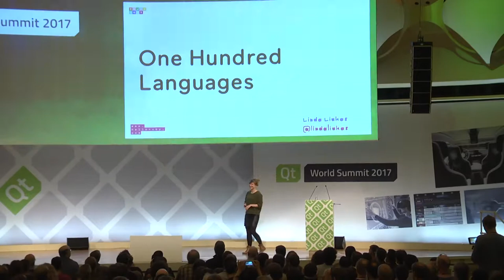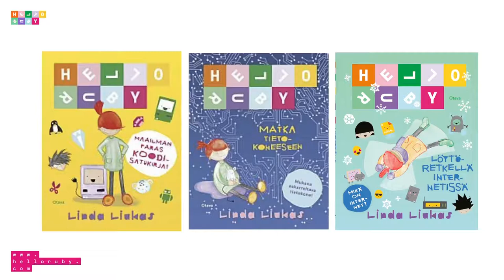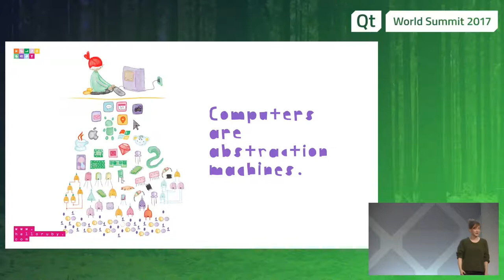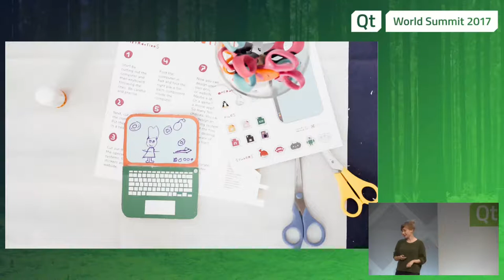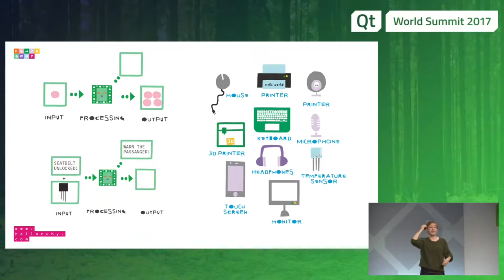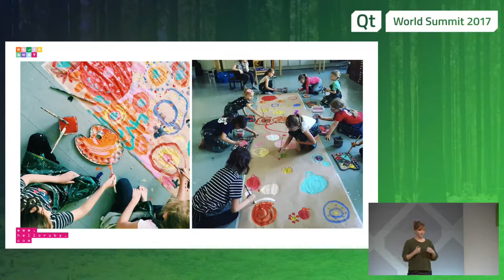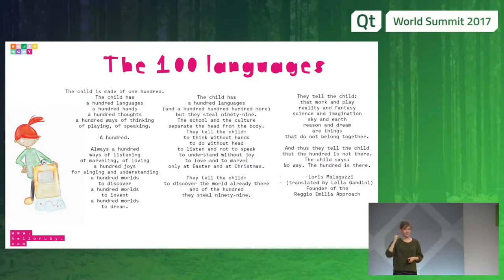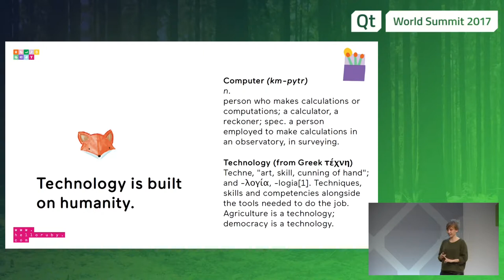QtWS17 One Hundred Languages, Linda Liukas, Hello Ruby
Computers surround us in our daily lives, but the most powerful ideas of computing go beyond the sleek silver containers and glowing boxes. What are these ideas? And how do we prepare our kids for a world where more and more of the problems around us look like computers?

To find out, we’ll travel back in time: from a jacquard loom maker with his punch cards, an inventor obsessed with cogs and steam, an electrical engineer who combined laws of electrical circuits with eccentric English mathematical logic and countless other philosophers, material scientists, artists, dreamers and tinkerers. Technology is about humans, and big their ideas.

Linda Liukas will talk about how we can move towards a more humane tech industry, and identifies what it means to approach technology from the unique perspective.